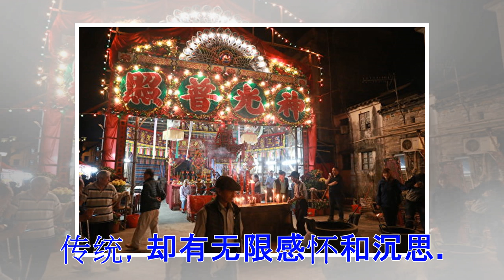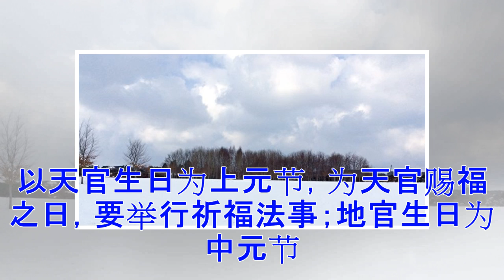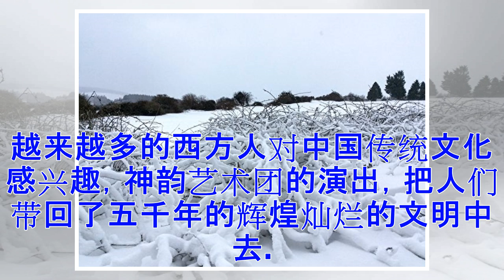风雪元宵节 - 大纪元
风雪元宵节作者：水云落了片白茫茫大地真干净（作者提供） 今年的元宵节，遇上了爱尔兰百年来少有的暴风雪。北极风暴带来的极寒天气创下了零下十几度的低温纪录。爱尔兰受北大西洋暖流的影响，一年四季温和如春，冬天很少到零下，草也是绿的，所以有“大西洋上的绿宝石”之称。这场大雪是1982年爱尔兰大雪之后的最大的一次。 受暴风雪影响，全国各部门机构几近瘫痪，学校停学，公车停驶。很多人被大雪封在家里出不了门 。孩子们高兴了，可以不用上学，还能堆雪人打雪仗。 这场暴风雪有个美丽的名字“爱玛”，实则是来自西伯利亚的“东方野兽”。 看到百年难得一遇的漫漫风雪，无法不出去踏雪沐风，感受这少有的寒冷和银白色的世界。沿着...